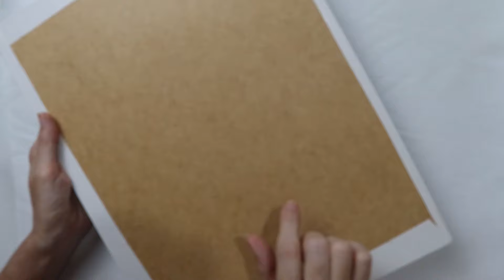QUE TECIDOS USAR PARA FAZER MINHAS PINTURAS?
Cupom: SELMA10